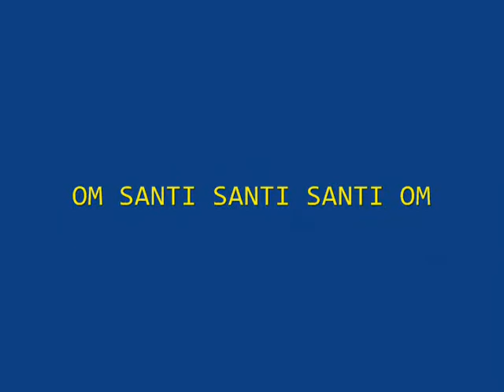MELASPAS LAN NGENTEG LINGGIH RUMAH I GUSTI MADE CATRAYASA | VIDEO DOKUMENTASI 2007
acara melaspas lan ngenteg linggih, yuk simak video lengkapnnya...

Business:
Line: rahjunn87

LOCATION: Denpasar